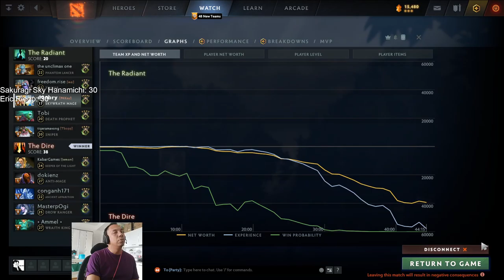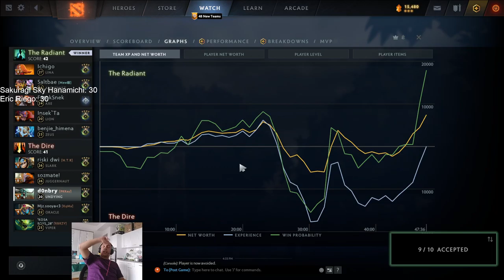WEEKENDOTES | 3 Game Dotes kahit nahihilo pa